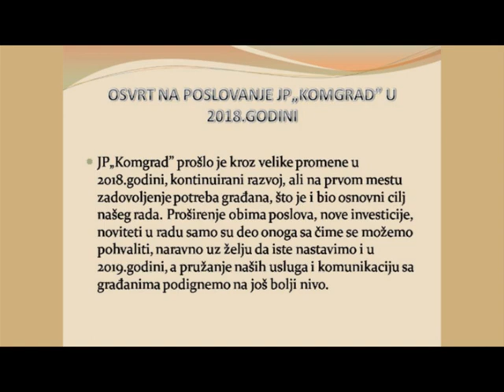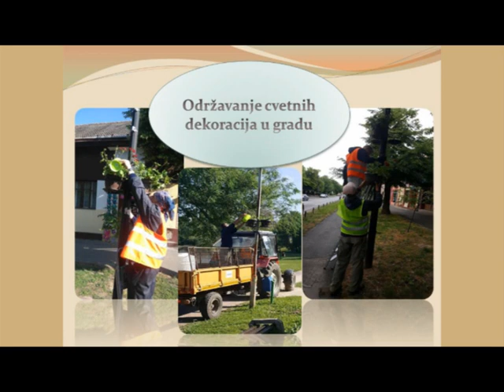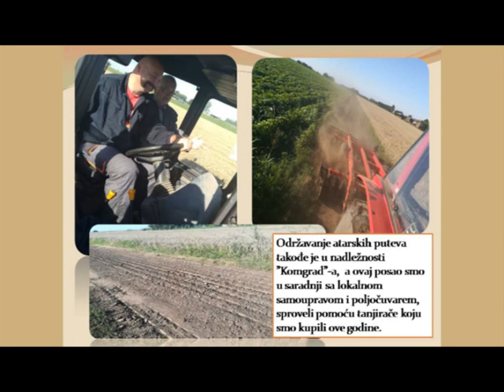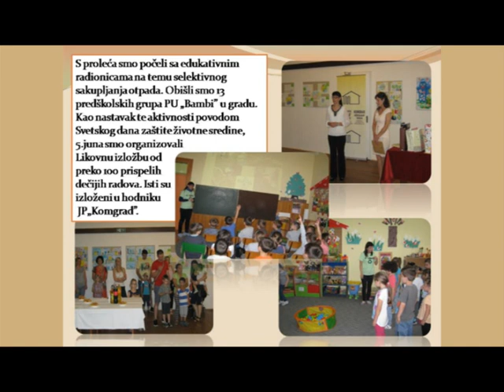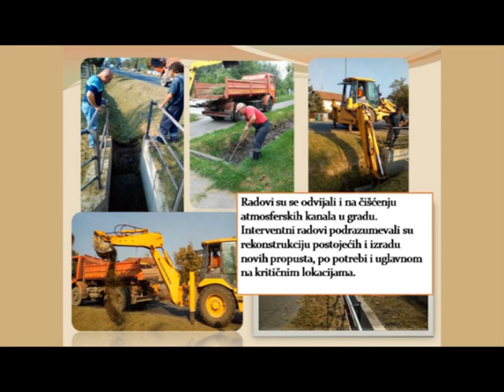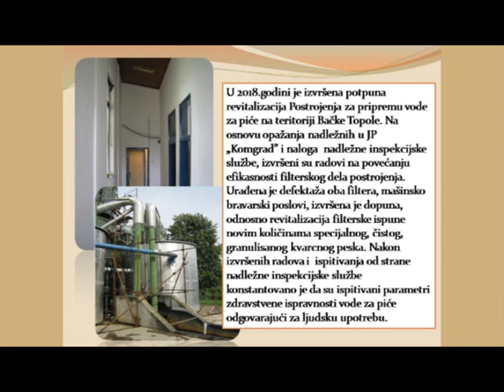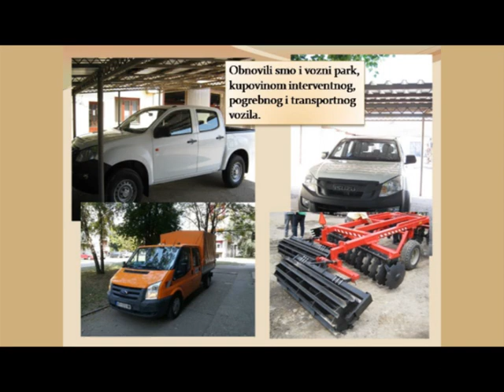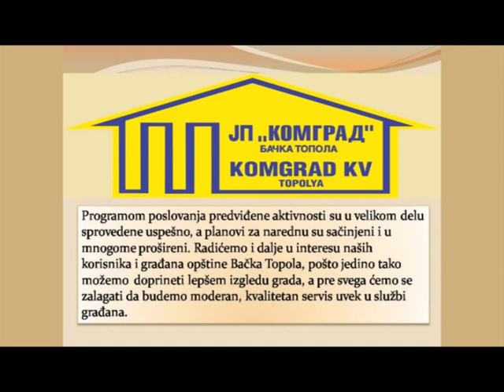AKTUELNO KOMGRAD prezentacija 03 01 2019